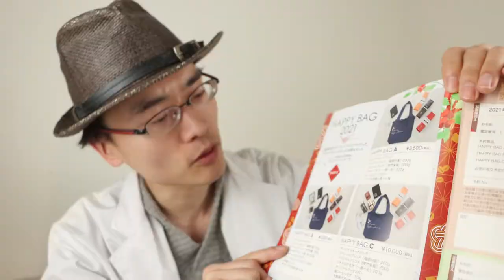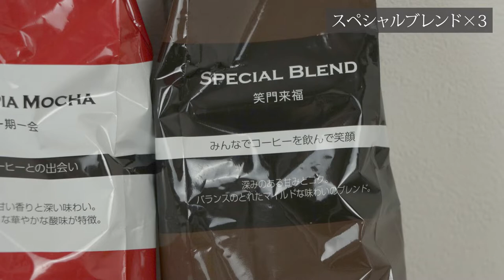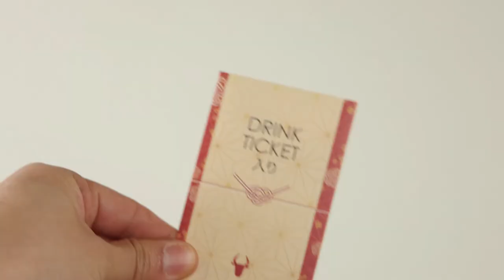【2021福袋開封】上島珈琲 HAPPY BAGタイプA /コーヒー好きの読書家におすすめ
2021年の上島珈琲『HAPPY BAG A』の開封動画です。
3,500円（税込）です。